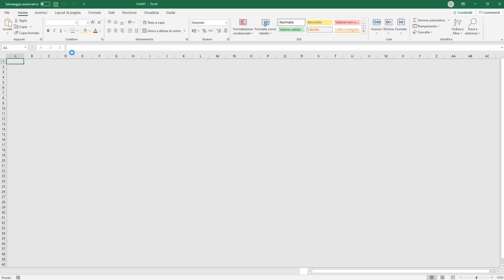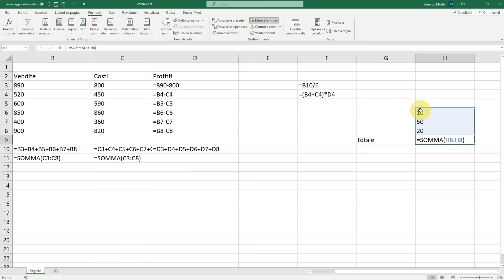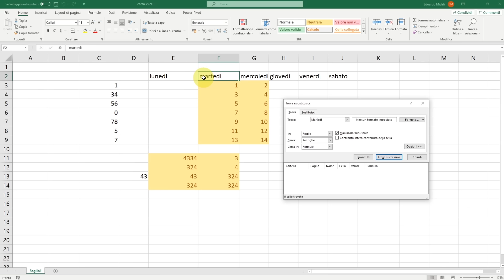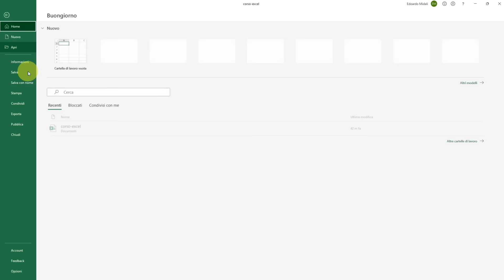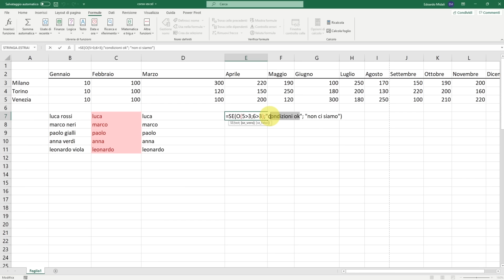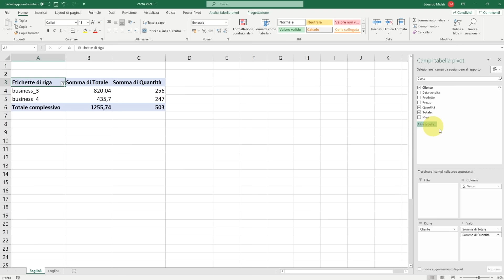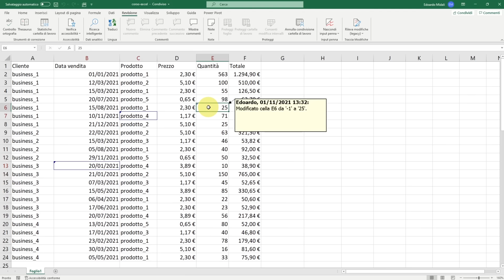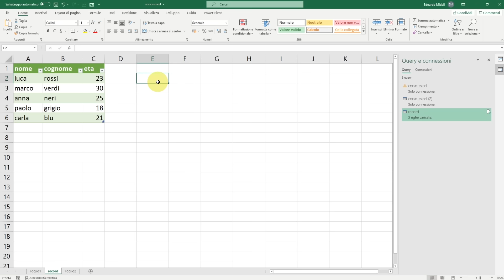Corso Excel da PRINCIPIANTE ad ESPERTO in 10 ore - Excel Tutorial Italiano 2024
Corso introduttivo ad Excel in italiano per passare da principiante ad esperto in 10 ore. In questo corso di Excel partiremo dai concetti più semplici fino a vedere la quasi totalità delle funzionalità che Excel ci mette a disposizione nella barra multifunzione.
Lo scopo di questo corso è quello di rendere Excel un programma facile da capire e conquistare.

😁 ► Compra Excel 365 da Amazon e risparmia

📚 ► Consigli per libri e postazione da lavoro:

⏰ ►Capitoli
0:00 interfaccia
7:38 modalità scura
13:57 backstage view
22:11 barra accesso rapido
32:20 barra multifunzione
45:19 navigazione nel foglio di lavoro
53:52 inserire dati nelle celle (data entry)
01:01:02 salvare
01:07:53 formule
01:17:18 somma e media
01:33:58 mininimo (min) e massimo (max)
01:39:09 conta numeri, conta valori e conta vuote
01:44:48 muovi, tagli e incolla
01:59:15 referenze assolute e relative
02:11:48 referenze miste
02:21:13 riempimento automatico
02:26:48 suggerimenti automatici
02:34:46 testo in colonne
02:38:58 modificare contenuto cella
02:46:28 inserire/eliminare celle, colonne e righe
02:53:22 trova, vai e sostituisci
03:01:52 dimensione righe e colonne
03:07:58 controllo ortografico, thesaurus e smart lookup
03:14:00 formattazione testo
03:21:00 formato numero e formato data
03:32:49 formattazione cella
03:41:54 allineamento, testo a capo, unisci
03:51:07 stili e temi
04:00:00 formattazione condizionale
04:13:00 generare dati casuali
04:19:23 stampa
04:26:00 stampa avanzata
04:37:33 interruzioni di pagina
04:45:00 multipli fogli
04:51:35 multiple finestre
05:01:00 nominare celle
05:13:18 celle in altri fogli
05:20:37 funzioni maiusc, minusc e concatenazione
05:27:13 funzioni sinistra, destra, trova e lunghezza
05:37:17 funzioni SE O E (logiche)
05:47:00 funzioni conta se, somma se, media se
05:57:05 funzioni confronta e indice
06:02:39 funzione xlookup (cercax)
06:12:17 formule in forma di matrice
06:18:12 tabelle
06:34:05 data e ora
06:44:16 ordina e filtra dati
06:52:31 subtotali
06:58:53 grafici
07:08:36 come creare tabella pivot
07:27:35 grafici pivot
07:33:00 commenti e note
07:41:33 visualizzazione personalizzate (custom views)
07:47:38 creare una macro
08:01:54 formattazione condizionale avanzata con formule
08:13:22 convalida dati
08:22:58 proteggere il file
08:29:13 controllo documento
08:34:08 rileva e tieni traccia delle modifiche
08:40:51 celle precedenti e celle dipendenti
08:47:14 errori comuni nelle formule
08:56:28 finestra controllo celle e valuta formula
09:05:13 grafici sparkline
09:10:30 mappa 3D
09:20:12 analisi di simulazione
09:31:10 foglio di previsione
09:36:22 risolutore
09:42:34 campionamento
09:47:05 collegare fogli
09:55:42 importare ed esportare file